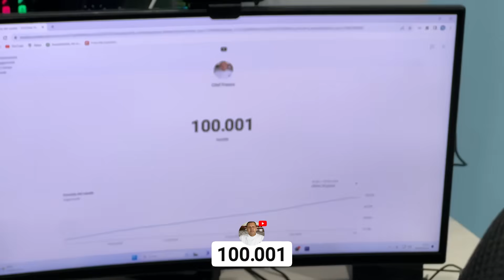❤️ Te lo meriti papà... Speciale 100.000 ISCRITTI Chef Franco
E dopo un anno e qualche giorno dall'apertura del canale di @cheffranco , mio padre ha raggiunto il meraviglioso obiettivo dei 100.000 iscritti al canale. Per l'occasione abbiamo organizzato una festa speciale con tanti ospiti e abbiamo passato una serata stupenda in compagnia di tanta gioia e soprattutto tanta emozione. Complimenti a Chef Franco per essere riuscito a realizzare un piccolo sogno a 54 anni, ti vogliamo bene!